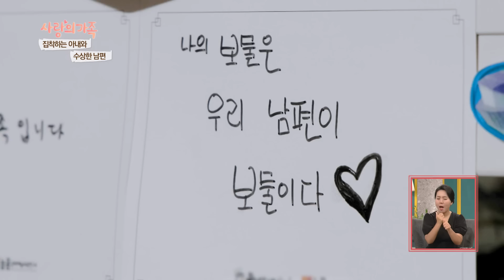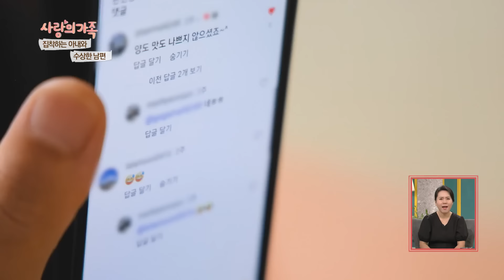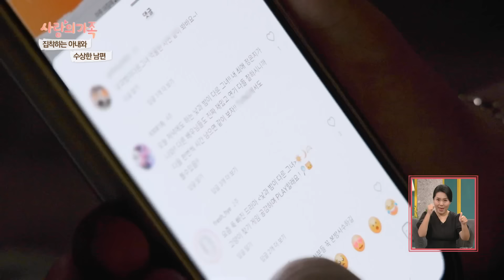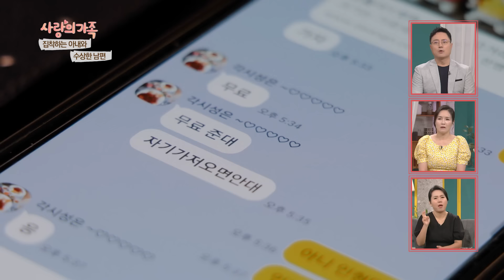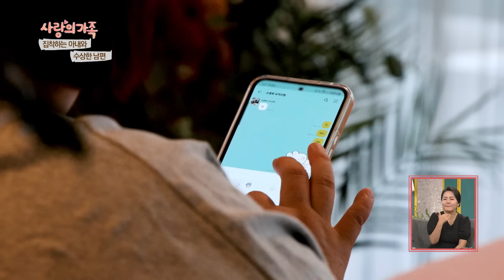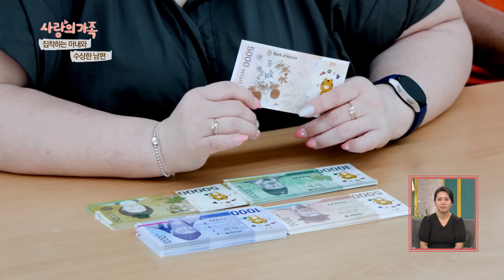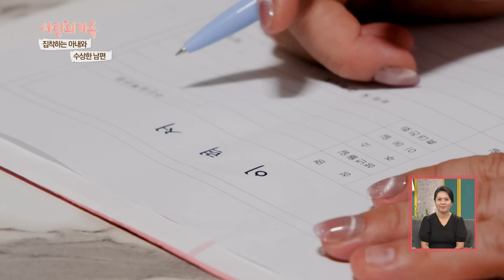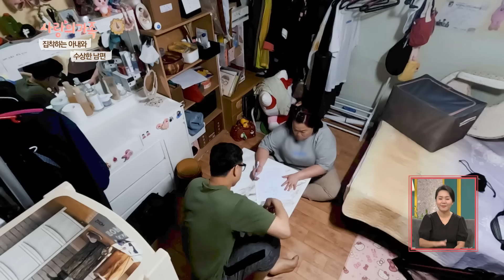근무 중인 남편에게 수시로 전화를 거는 것도 모자라 50개 이상의 문자 메시지를 보내는 아내! 과연 아내에게는 무슨 사연이 있었던 것일까? [사랑의 가족] KBS 240803 방송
경북 안동시에는 올해로 결혼 8년 차를 맞이한 남만현, 박성은 부부가 산다.
그런데 아내는 SNS에 유독 집착하는 모습이 수상해 보이고,
남편은 갈수록 집착이 심해지고 자꾸 의심을 하는 아내 때문에 감당하기가 힘들다는 조금은 별난 부부다.

아내 박성은 씨는 근무 중인 남편에게 수시로 전화를 거는 것도 모자라 50개 이상의 문자 메시지를 보내거나
남편의 퇴근 시간 1시간 전부터 회사 앞 무인카페에서 기다리는 게 일상이 된 지 오래.
하지만 남편 남만현 씨 역시 틈만 나면 SNS를 보거나, 아내의 연락을 끊는 등
예전과는 다른 무심한 모습으로 아내 성은 씨의 불안한 마음과 초조한 마음을 증폭시킨다.
그런 이유들 때문일까? 시간이 지날수록 애정과 사랑이 담겼던 대화는 사라지고
불만과 비난이 난무하는 부부의 대화.
급기야 남편 만현 씨가 회식이 있던 날, 두 사람은 제대로 언성을 높여 다투기까지 하는데...!

이뿐이 아니다. 결혼 생활 8년 만에 최대 위기에 봉착한 남만현 박성은 부부는
아내의 깊은 내면을 들여다보기 위해 제작진이 특별히 준비한 최면 솔루션에서
아내 성은 씨의 아주 안타깝고 슬픈 과거가 공개 된다고 하는데...
대체 어떤 사연 때문에 아내가 이토록 불안해하고 남편에게 유독 집착을 하게 된 것인지
'아름다운 사람들'에서 만나본다.